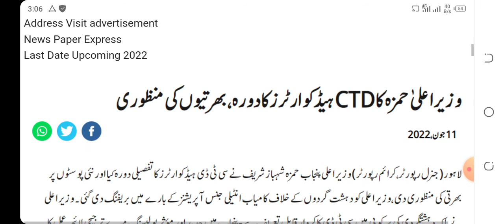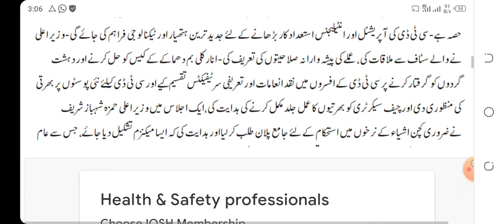CTD Police New Upcoming Jobs 2022 !! CTD Punjab Jobs 2022 !! Fort Jobs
CTD All punjab police jobs 2022...